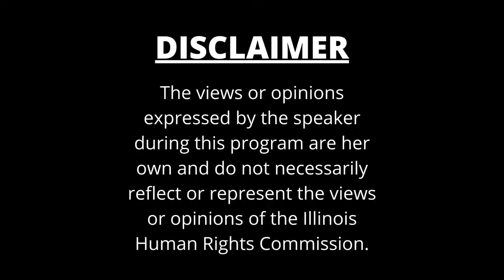Latinx Heritage Month at UChicago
In celebration of Latinx Heritage Month join the Latinx Heritage Month Committee for our annual ¡Pachanga!, an evening of music performances from influential Chicago artists and a conversation with our keynote speaker Barbara Barreno-Paschall, (State of Illinois Human Rights Commissioner).

We are offering this event in collaboration with The Harris School of Public Policy and I-House. Although this year presents many challenges, we are committed to continue this tradition and sing, dance, learn and be inspired.

Keynote Speaker:
Barbara Barreno-Paschall is an experienced attorney and policy advocate who is dedicated to promoting civil rights and helping communities thrive. She serves as a Commissioner with the State of Illinois Human Rights Commission following her appointment by Governor JB Pritzker in 2019. Prior to her appointment to the Commission, Barbara was an Associate at Sidley Austin LLP and a Senior Staff Attorney at Chicago Lawyers' Committee for Civil Rights. Barbara is active in her community and is an elected Community Representative on the Kenwood Academy High School Local School Council and volunteers as a board member for Harvard Alumni for Global Women's Empowerment and the Hyde Park-Kenwood Community Conference. Barbara is also the recipient of the Chicago Scholars 35 Under 35 Award, Negocios Now's Latinos 40 Under 40 Award, and the Hispanic National Bar Association's Top Lawyers Under 40 Award and is an Emerging Leader with the Chicago Council on Global Affairs. Barbara is a graduate of Harvard College, Vanderbilt Law School, and the University of Chicago Harris School of Public Policy, which she attended as a recipient of the Irving B. Harris Fellowship, a full-tuition scholarship.  A Southern California native, Barbara is daughter of an Ecuadorian immigrant and lives in the Hyde Park neighborhood with her husband and daughter.

Musical Performers:
Madera Once

Lester Rey